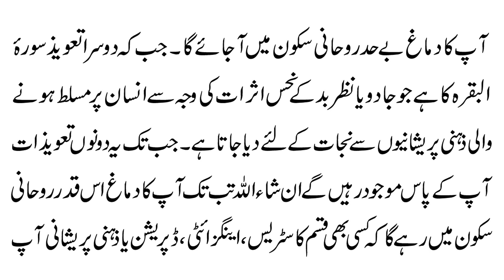Zehani Pareshanion Se Nijat Ka Taweez | Treatment For Mental Stress & Depression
@Pray program
Aaj ki video ka muzo Zehani Pareshanion Se Nijat Ka Taweez | Treatment For Mental Stress & Depression | Zehni Preeshani Khatam Krne Ka Amal k bary main hain. Details k liye video ko last tak zaror dekhain.

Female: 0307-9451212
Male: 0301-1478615